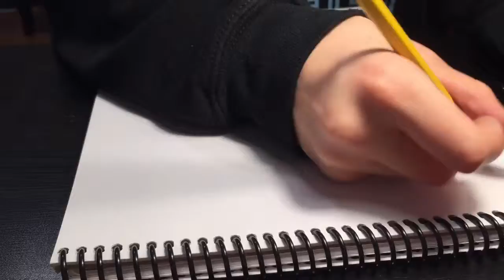What year is it???